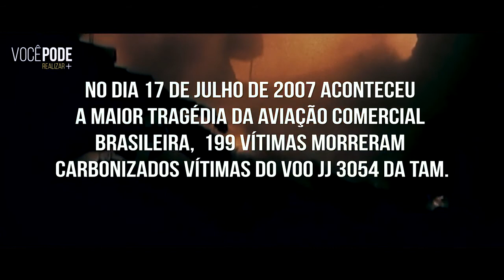Cuidado! O Amanhã Pode Não Existir, Emocionante Reflexão - Claudio Duarte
Neste vídeo: Pastor Claudio Duarte - Cuidado! O Amanhã Pode Não Existir, Emocionante Reflexão - Claudio Duarte

Agradecemos aos canais do youtube que estão nos dando essa força de divulgar, e se você chegou até aqui não foi a toa. Vamos nos unir para executarmos esse projeto. O qual ira conectar um número ilimitado de pessoas, as quais falam a mesma linha de raciocínio e fé, teremos até uma rede social  voltada para edificação espiritual. Colabore com o que Deus tocar em seu coração. Que Deus abençoe sua Doação.

Tags
Palavra de Deus
INTERNATIONAL CHURCH ONLIN - PR. EDVALDO DE BRITO SALES
CHAVE PIX PARA APOIADORES DOS PROJETOS SOCIAIS CPF.:  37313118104 - Edvaldo de Brito Sales

✔Aprenda sobre DIVERSOS  CURSOS  BÍBLICOS:
- (Curso Livre de Bacharel em Teologia com Certificado )

Agência 2031
Op. 013
Edvaldo de Brito Sales

DeixeSeuLike inscreva Ativeosino Deusteabençoe

gratosou estudodeproverbios OraçãoForte OraçãoDaManhã oracao   culto  louvores  noticias  musicas  radios  clamor  intercessao  vigilia   JejumNacional  covid_19  coronavírus  bolsonaro  presidente  pandemia   jejum  jejumeoraçãopelobrasil   jejumeoraçãopelobrasilaovivo    jejum_e_oração_pelo_brasil   jejum_e_oração_pelo_brasil_ao_vivo

fique em casa live
Povo da fe

Canal International Church Online - Oração todos os dias, participe ! Temos transmissões 24 horas por dia, para que você possa deixar o seu pedido de oração. Oração da manhã, oração da tarde, oração da noite, oração da madrugada, oração ao vivo, todos os dias. Pode deixar o seu pedido de oração, nos comentários e no bate - papo; obrigado!

oração ao vivo agora | oração da manhã
A VITÓRIA É NOSSA , PELO SANGUE JESUS CRISTO !
ORAÇÃO AO VIVO AGORA |  | PAI, FILHO, ESPÍRITO SANTO
DEUS PAI, JESUS CRISTO, ESPÍRITO SANTO | PREFIRO DEUS MILHÕES DE VEZES

Pastor Edvaldo de Brito Sales ORANDO AO VIVO | ORAÇÃO DA MADRUGADA | ORAÇÃO DA MANHÃ | ORAÇÃO DA TARDE | ORAÇÃO DA NOITE | ORAÇÃO PODEROSA

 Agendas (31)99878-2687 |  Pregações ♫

filmes
filmes
desenhos Animados
VIGÍLIA DE ORAÇÃO
ORAÇÃO FORTE
ORAÇÃO FORTÍSSIMA
ORAÇÃO PODEROSA
ORAÇÃO PODEROSÍSSIMA
ORAÇÃO DO SALMO
ORAÇÃO DOS SALMOS
HOMENS DE ORAÇÃO
MULHERESDEORAÇÃO
DERRAMAMENTO DO ESPÍRITO SANTO
LIBERTAÇÃO
LIBERTAÇÃO FORTE
LIBERTAÇÃO PODEROSA
CORRENTEDEORAÇÃO
CÍRCULODEORAÇÃO
AVIVAMENTO_MUNDIAL
OS MAIORES ORADORES DO MUNDO
PESSOAS QUE MAIS ORAM NO MUNDO
ORAÇÃO MUNDIAL
ORAÇÃO INFALÍVEL
ORACION_EN_VIVO
LIVE PRAYER
LIVROS
CASAMENTOS
WIKIPÉDIA
TESTEMUNHO

mensagens evangélicas
vídeo
cajado

batalha de oração
guerra de oração

ЖИВА МОЛИТАВА
라이브기도
RUGĂCIUNEA LIVE
מתפלל חי
ቀጥታ ፀሎት
صلاة حية
PREGHIERA IN DIRETTA
ΖΩΝΤΑΝΗ ΠΡΟΣΕΓΓΙΣΗ
LIVE PRÈ
LIVE GEBED
MODLITWA NA ŻYWO
DOA LANGSUNG
लाइभ प्रार्थना
लाइव प्रार्थना
دعای زنده
TALBA ĦAJJA

WEB RÁDIO
RÁDIO GOSPEL
 | ORACION EN VIVO | LIVE PRAYER | PRIÈRE EN DIRECT | oração do salmo
BÍBLIA SAGRADA

ORAÇÃO NO MONTE
VIGÍLIA DE ORAÇÃO
ORAÇÃO DE FOGO
CULTO DE FOGO

pregação evangélica
louvores ao vivo

guerra espiritual
guerra de oração
batalha espiritual
batalha de oração

conferência global
comunidade global